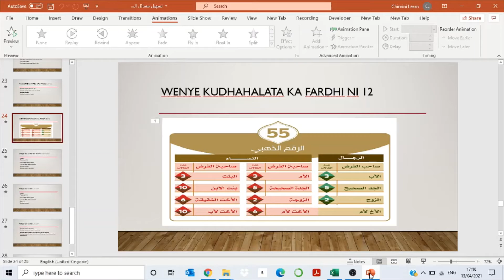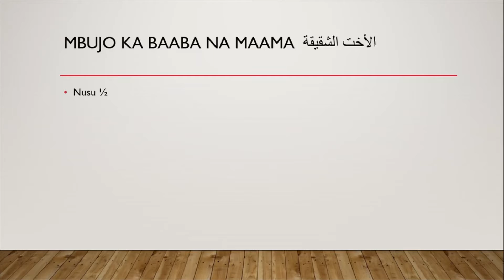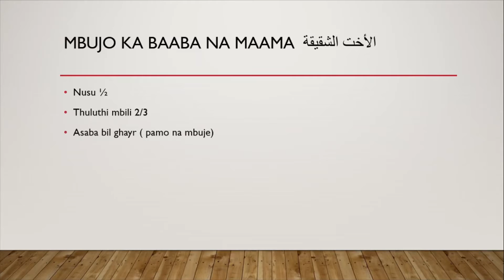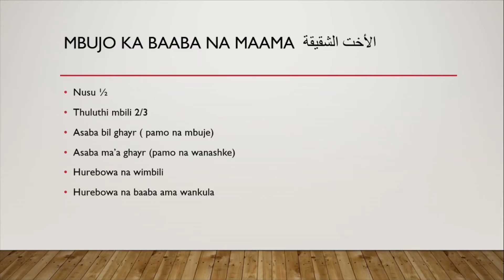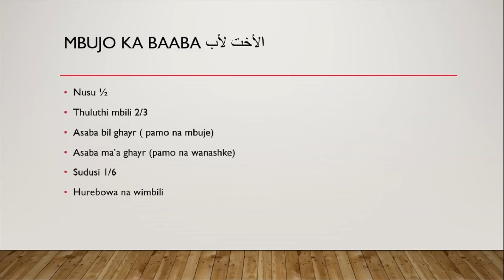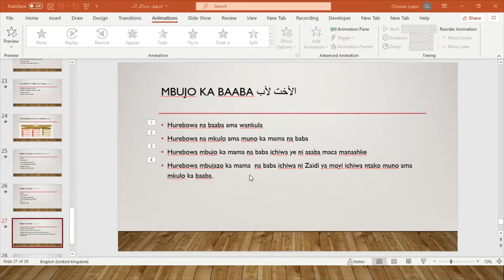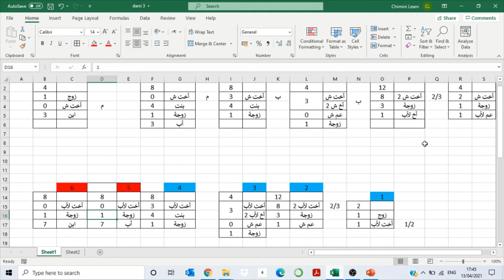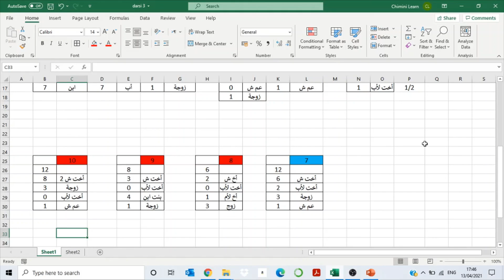Darsi 3 Part 2 mbujo ka mama na baba na mbujo ka baba